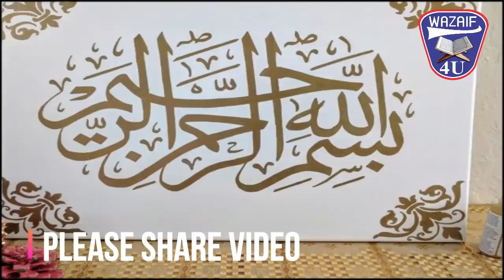Shab e Barat Ke Nawafil Ka Tarika┇Shab e Barat ki Ibadat┇Nafil Namaz┇15 Shaban ka Khas Wazifa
Title : Shab e Barat Ke Nawafil Ka Tarika┇Shab e Barat ki Ibadat┇Nafil Namaz┇15 Shaban ka Khas Wazifa

Aslam u Alikum : Shab e Barat Ke Nawafil Ka Tarika , Shab e Barat ki Ibadat , Nafil Namaz , 15 Shaban ka Khas Wazifa Share karon ga jis ke karne se app ke rizq mein izfa hoga.Har Hajat pori hogi.Har maqsad mein kamybi mily ge.IN SHA ALLAH

Shaban 2023 ke Chand Ko dehk kr 3 kam kr lo┇3 Things when you see the Moon of Shaban 2023┇Moon┇Chand

Shab e barat 2023 ke 12 nawafil or Wazifa┇Shab e Barat Ki Raat ki Ibadat┇شب برات کے نوافل┇Wazaif 4U

Shab e Barat 2023 Ki Raat ki Ibadat,شب برات کے نوافل,Shab e barat ke 6 nawafil or Dua,Wazaif 4U

9 Zil Hajj (Arfa) Ke Roza Ki Fazilat || Arfa Ka Roza ||Arfa Ka Roza Kis Din Rakhe || Islamic Channel

9 Zil Hajj (Arfa) Ke Roza Ki Fazilat Aur Logon Ko Kaise Batayen || Dr Farhat hashmi

9 Zil hajj Ka Roza | Youm E Arfa Ke Din Roza Rakhne Ka Ajar O Sawab | Dr Farhat Hashmi | IIRCTV

9 Zil Hajj Ka Roza Ki Fazilat